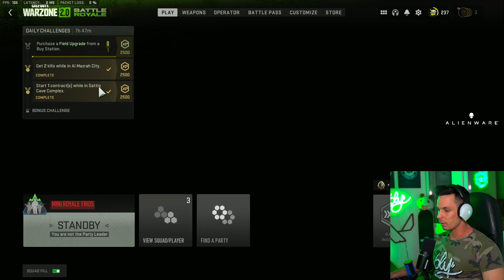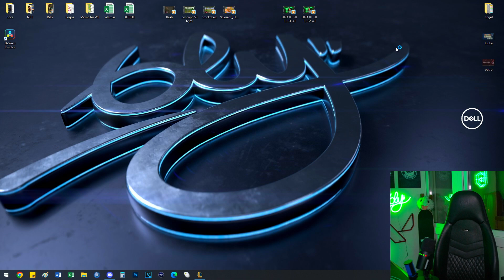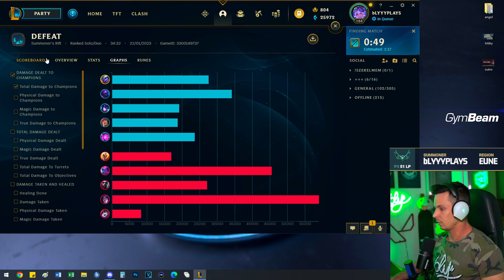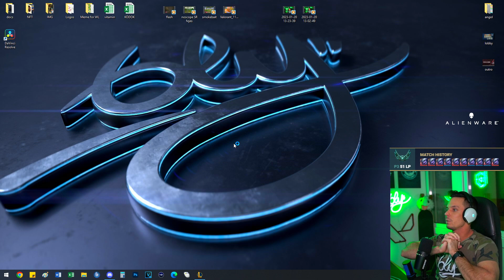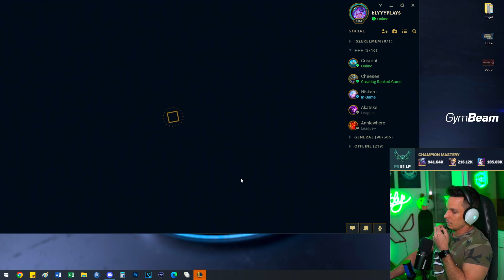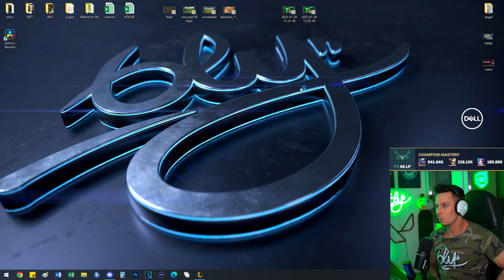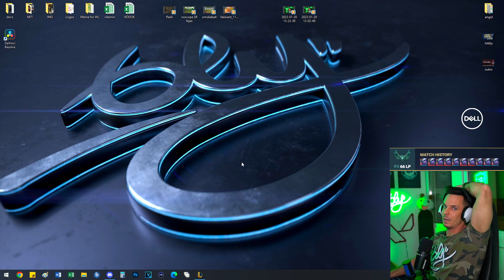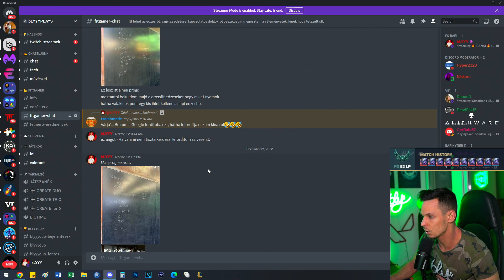🔥 1 GULAG LOSE = 1 BURPEE 🎮📅 2023.01.22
Ez a stream a Twitchen volt élő adás egyszer! Ez itt a VOD csatorna, ahová ezek a Twitch streamek vágatlanul felkerülnek, hogy visszatudjátok nézni őket örökre!
A Twitchről ezek eltűnnének 2 hónap után.

A menetrendet megtalálod, a weboldalon!

00:00:00 - Intro
00:08:43 - Szotyi time
00:15:58 - CoD: Warzone 2.0
03:06:45 - League of Legends

GL&HF Barik!

Eszközparkom:

STREAMER GÉP

Alaplap: Alienware VDT73
CPU: Intel® i7-8700K
CPU hűtő: Alienware MH0HN Liquid cooler
RAM: 32GB DDR4 2666 MHz
GPU: EVGA GeForce GTX 1070 SC2
PCIe SSD: Samsung EVO 970 NVMe PCIe SSD 1TB
HDD: Seagate 2TB
Ház: Alienware Aurora R7
Táp: 850W EPA Liquid Cooled Chassis
GAMER GÉP

Alaplap: ASUS Rog Maximus XI Hero
CPU: Intel® i9-9900K
CPU hűtő: NZXT Kraken X72
RAM: 32GB DDR4 4000 MHz (G.SKILL 32GB Trident Z RGB DDR4 4000MHz CL19 KIT F4-4000C19D-32GTZR)
GPU: Gigabyte AORUS RTX 3080 10GB
SSD: Samsung EVO 970 NVMe PCIe SSD 1TB + 250 GB
Ház: NZXT H700i
Táp: CORSAIR HXi Series HX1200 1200W
Egér: Logitech G Pro Wireless + AW 310M
Egérpad: bLYYYPLAYS XXXL
Billentyűzet: Alienware AW510K
Fejhallgató: Alienware AW988
Mikrofon: Shure MV7 + Razer Serien X
Monitor: Dell Alienware AW2521HFA, LG 29UM58, Dell E2216H
Kamerák: Sony a6400 + Sigma 16mm 1.4
Lámpák: Viltrox L132T LED
Szék: Noblechairs ICON Fekete
Telefon: Apple iPhone 12 Pro MAX
Konzol: PlayStation 4 Pro
Capture Card: Elgato 4K60 Pro Mk.2 + Elgato HD60 S+
Elgato Stream Deck Normal
Monitor tartók: 2 db Northbayou F-80 + 1 db AlzaErgo Ergoarm S70B

ALIENWARE LAPTOP

Név: Dell Alienware 51M 17.3" 144Hz
CPU: Intel® i9-9700K
RAM: 32GB DDR4
GPU: RTX 2080 Ti
SSD: 1 TB + 500 GB
Egér: Logitech G Pro Wireless
Egérpad: bLYYYPLAYS XL
Billentyűzet: Alienware AW510K
Fejhallgató: Alienware AW988
Mikrofon: Razer Serien X
Monitor: Dell Alienware AW2518H
Lámpák: Viltrox L132T LE